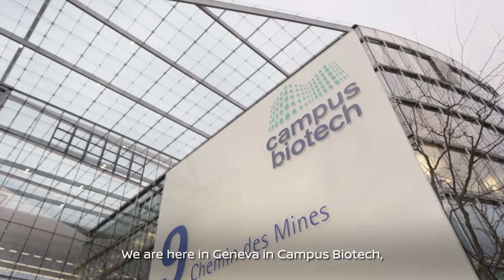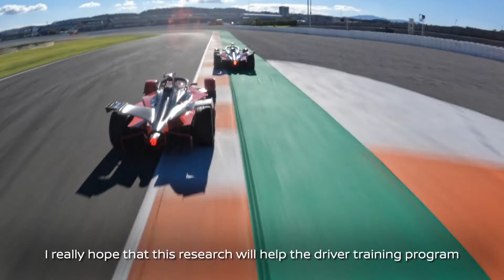Brain to Performance - Driver Testing Complete | Nissan Formula E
Our Nissan Formula E drivers Sébastien Buemi and Maximilian Günther have now finished the testing phase with our Nissan Brain to Performance neurology experts.

We’re using advanced brain imaging and analysis to understand the anatomical specifics of high performance, professional drivers. Can we enhance driver performance through this research? Time to develop a bespoke brain training program and find out.

At Nissan, when it comes to performance, we dare to do what others don’t.